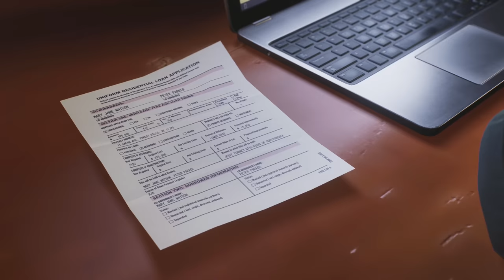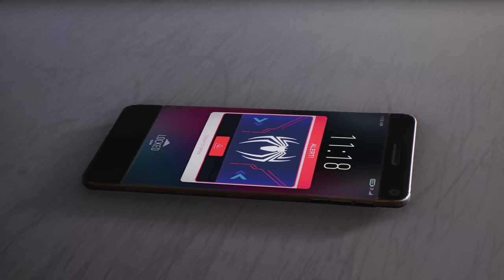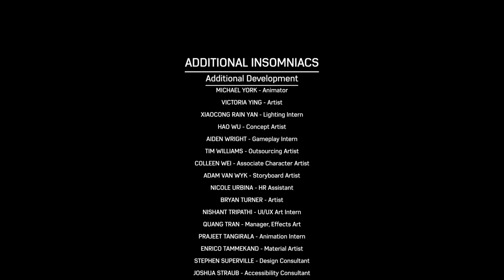SPIDER-MAN 2 #16 FINAL | UN GRAN FINAL